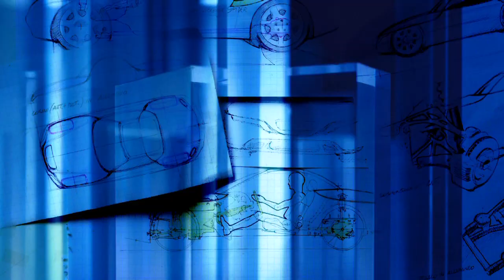Chivas 18 by Pininfarina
A partnership inspired by common values.